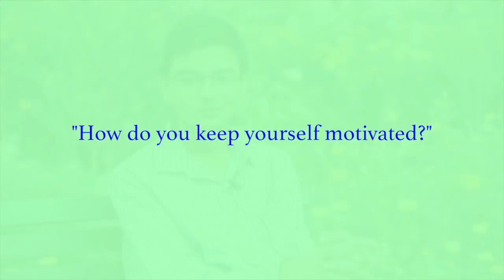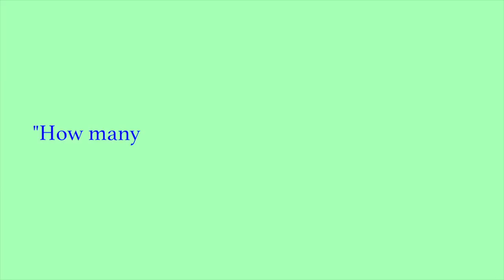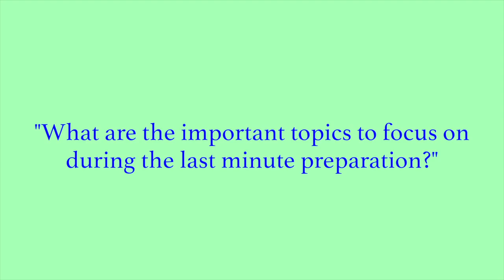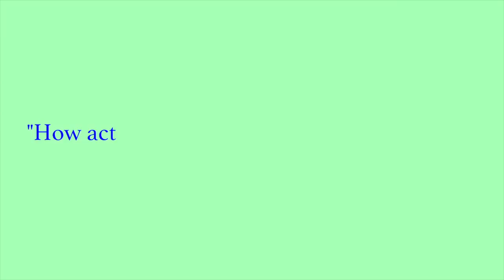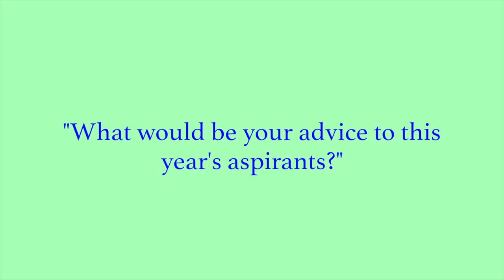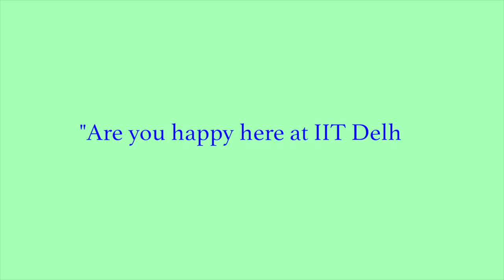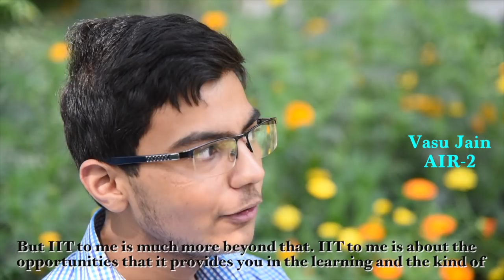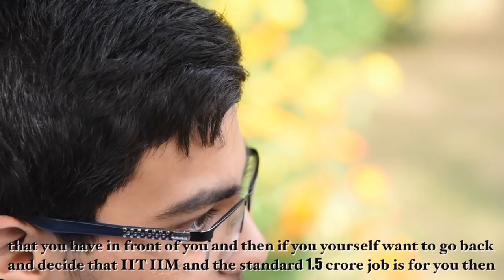JEE Main Topper- Vasu Jain AIR- 2 shares Secrets tips to crack JEE Main 2018| IIT Campus Life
JEE Main Topper Interview - Vasu Jain AIR- 2 shares success mantras to crack JEE Main 2018. A must see video If you are preparing for JEE Main 2018. Read full interview @

In this video we cover the following:

1. The topper's preparation strategy
2. Last minute preparation tips
3. what to revise during the last days
4. Importance of preparing notes
5. Advice for 2018 aspirants
6. Life at IIT
7. How IIT makes students dream big

IIT / JEE Knockout Crash Course
A personalized course to clear IIT / JEE, BITSAT exam with the access of Mock Test Series ( Physics, Chemistry, Maths ) Prepared by Experts, 250 Hours Videos & E-Lectures, 50,000+ Concepts & Topics, 17 Years Solved Papers, Most asked questions, personalized strength sheet and more. Get here

Have any exam doubt? Ask here (Qna)